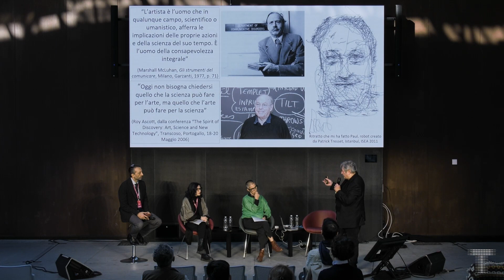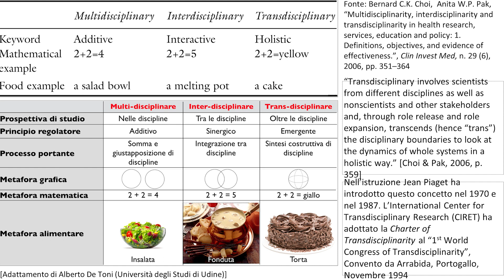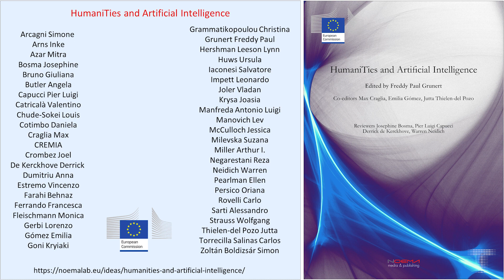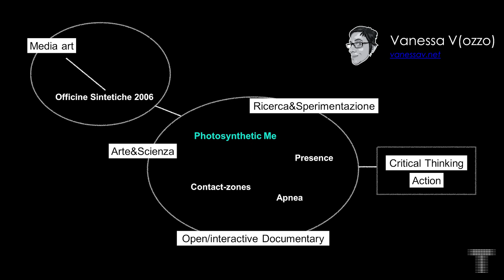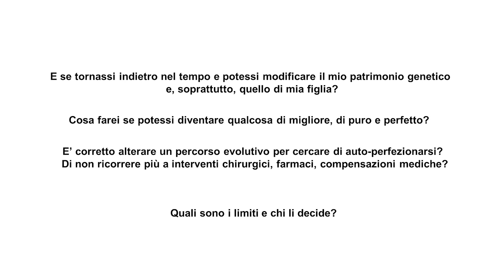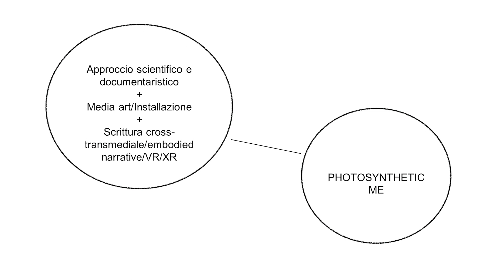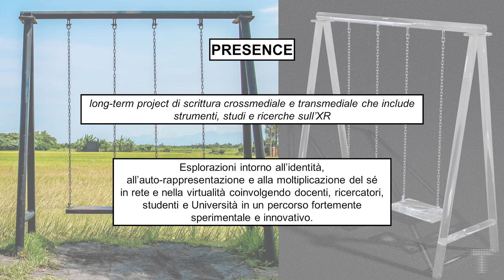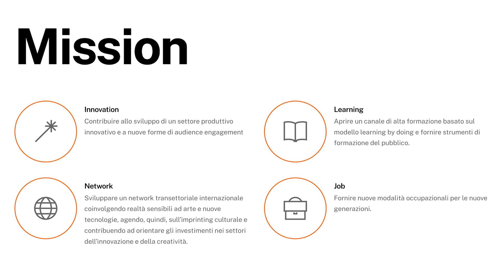Pratiche artistiche tra scienza e tecnologia | Pier Luigi Capucci, T. Mazali, V. Vozzo, A. Pizzo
13 novembre 2022

L'arte è strumento essenziale per comprendere la realtà, la  natura e le relazioni umane. In dialogo con discipline scientifiche e tecnologie, diventa una bussola del contempo­raneo, aprendo orizzonti inediti alla ricerca e all'innovazione. In questa traiettoria si collocano pratiche artistiche come quelle promosse dal premio S+T+Arts o da Officine Sintetiche, piattaforma nata dal­la collaborazione tra Politecnico e Università di Torino.